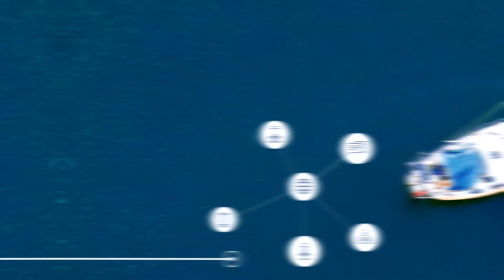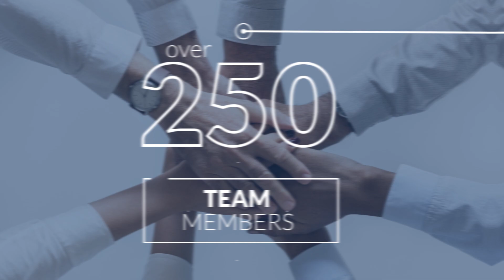We are Carne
Corporate video providing an overview of Carne Group.